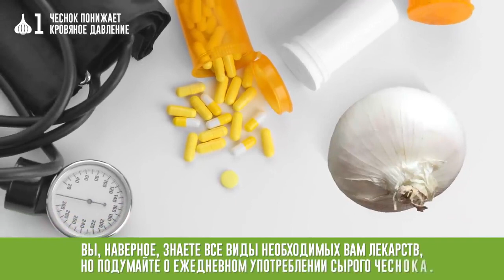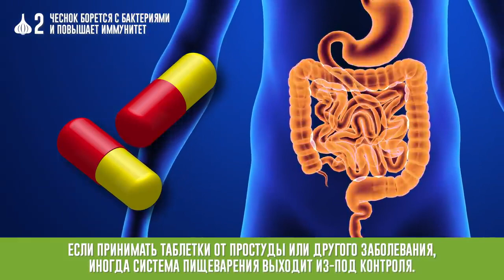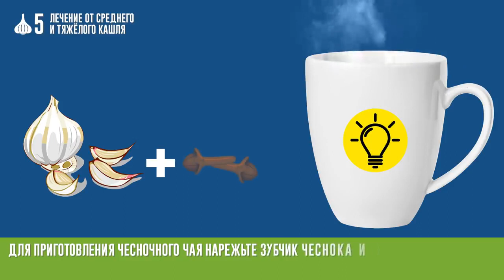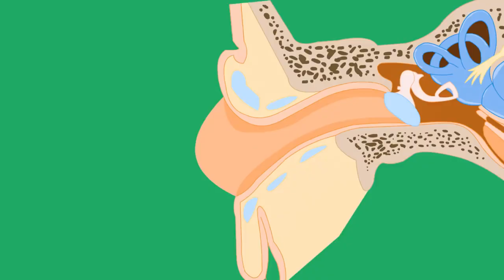🔵🔴🔵Ешьте Чеснок Каждый День и Смотрите, Что с Вами Случится!!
Что случится с вашим телом, если ежедневно есть сырой чеснок. Представляем 5 удивительных и полезных свойств чеснока и самые эффективные способы избавиться от чесночного запаха.